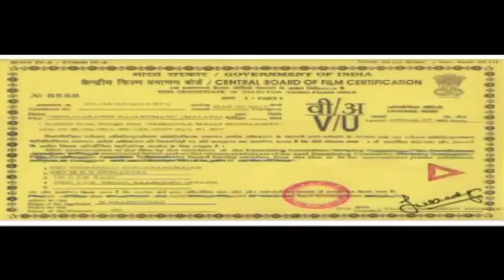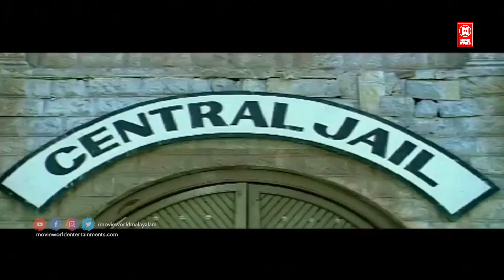Indralokathe Rajakumari Malayalam Full Movie | Meera Jasmine | Srikanth | Malayalam Superhit Movies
Movie : Indralokathe Rajakumari
Directed by Srinivasa Reddy
Produced by Amar Rajashekher and Satish
Starring Srikanth, Venu Thottempudi, Meera Jasmine, Reema Sen
Cinematography K Prasad

Welcome to D 4 Entertainment You Tube Channel

|| ANTI-PIRACY WARNING ||

*COPYRIGHT PROTECTED*